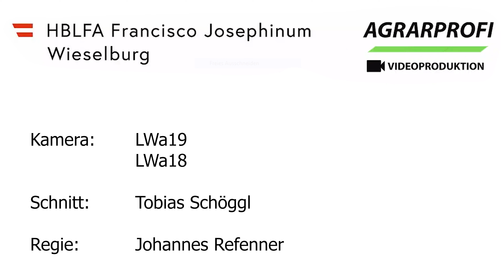Praxis im Frühjahr am FJ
In diesem Video zeigen wir euch was im Praxisunterricht im 3. Jahrgang im Frühjahr 2022 alles geschehen ist. Gleichzeitig wollen wir uns mit diesem Video bei unseren Firmen-Partnern bedanken für die großartige Unterstützung! Ohne euch wäre eine Praxis auf diesem Niveau nicht möglich!